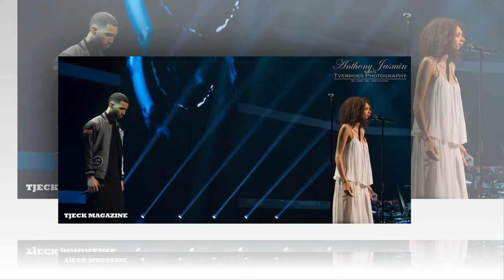Anthony and Jasmin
From the 2 first Live Shows of X-Factor Denmark 2014